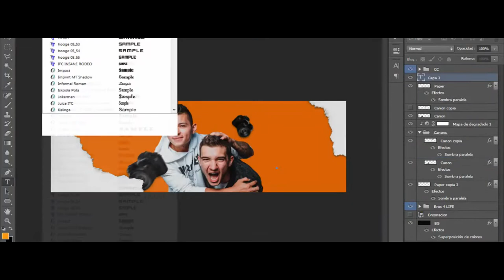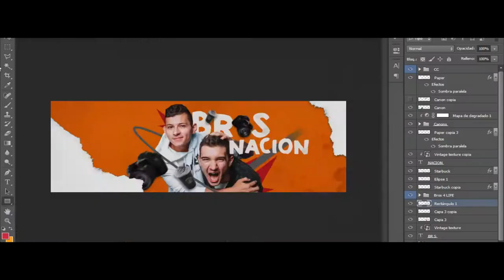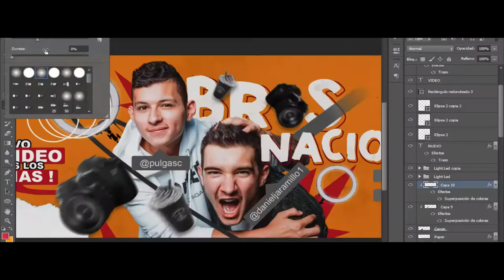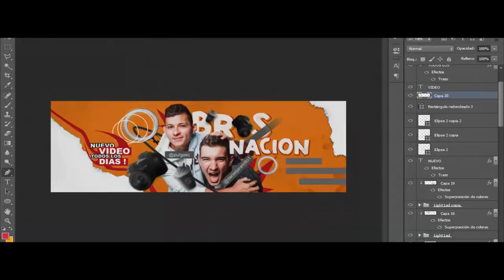(BROSNACION BUSCA EDITOR/DISEÑADOR) ME CONTRATAN?! Speed Art - BrosNacion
LA GENTE DE BROSNACION ESTÁN BUSCANDO PERSONAS QUE LOS AYUDEN EN SU DURO DÍA A DÍA (EDITOR/DISEÑADOR) Y LO HICIERON SABER POR MEDIO DE INSTAGRAM CON LA IMAGEN QUE SE VE AL PRINCIPIO DEL VIDEO, por medio de este Revamp (Header+Banner) quiero lograr ganarme un lugar en la FAMILIA BROS COMO SU DISEÑADOR GRAFICO, lo lograre?

Necesito todo el apoyo de ustedes, invadamos todas las redes sociales de ellos con este video, y logremos que se fijen en el diseño, una vez que este objetivo este logrado, seguirá ver QUE NOS DEPARA EL FUTURO

MUCHAS GRACIAS A TODOS POR SU APOYO, DE VERDAD MUCHAS GRACIAS, haber que nos trae la vida !

Y no olviden dejar su LIKE, por que eso motiva al que esta haciendo el video